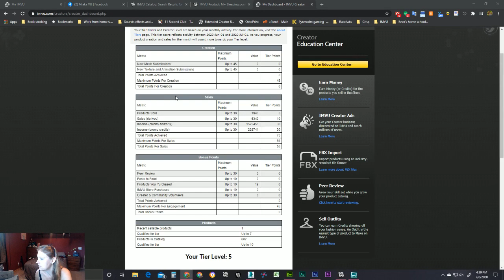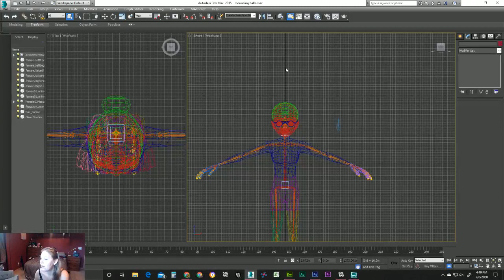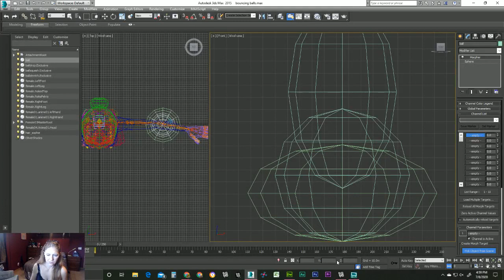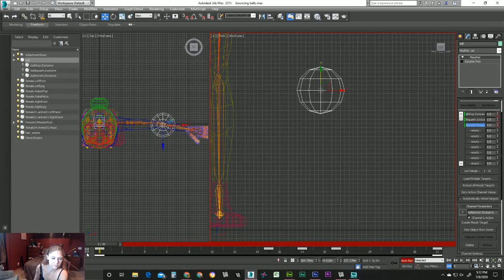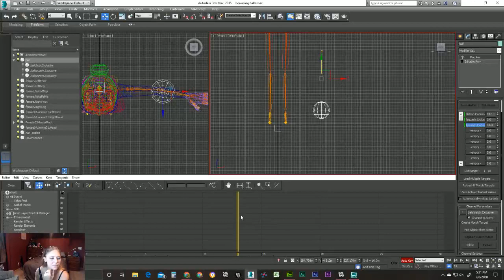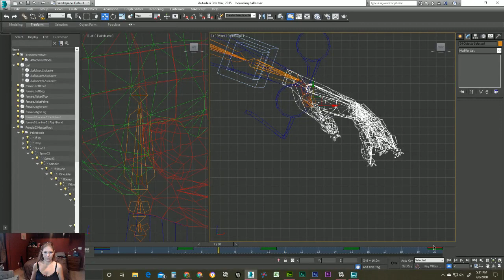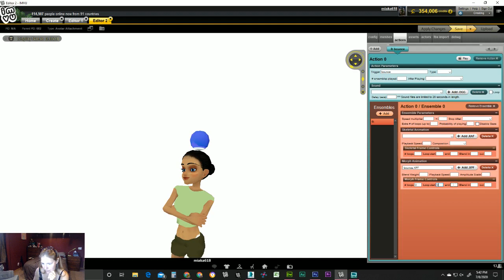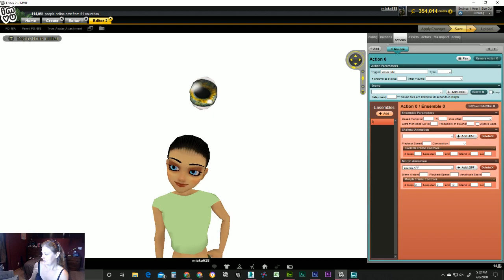Twitch Live! Morph animation for IMVU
July 8th  stream.

Every Wednesday at 4 central I will be creating live on Twitch. In this stream we talked about the news tiers and learned a little morph animation.

Thingiverse